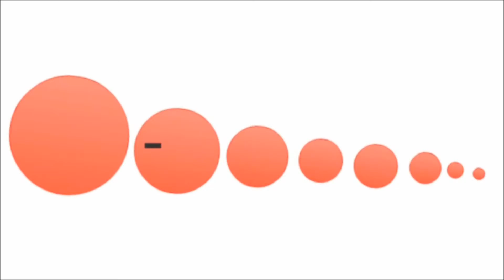Avívanos - Generación 12 LETRA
The Jesús Style

Canción: Avívanos
Artista: Generación 12
Álbum: Despierta Mi Corazón

LETRA:

Tú me conoces bien,
Yo te seguiré,
Por ti viviré,
Cada día te amaré.

Yo te esperaré,
Volverás por mí,
Estoy seguro que
Sólo pertenezco a ti.

Señor, soy tu creación (soy tu creación)
Y tu gozo me llenó.

Todos vamos a cantar,
A saltar y a gritar:
¡Avívanos con tu pasión!

Sentiré tu voz
Fuerte sobre mí,
Por ti cantare,
Siempre buscare de ti.

Me levantaré
Y te alabaré
Estoy seguro que

¡Avívanos con tu fuego, Dios!

No Te Copies Papi... By RoBeRtDJNN

EN DIOS TODO LO PUEDES...

The Jesús Style does not own the Audio Content of this video. We do not take any credit or advantage of the audio in this video.

We do not intend to steal, claim or infringe the exclusive rights of artists and their music. Do you want us to delete your music/content? Send us a private Youtube Message. We will consider immediate action if needed. Thanks and have fun watching our content!

The Jesús Style no es dueño del contenido de audio de este video. Nosotros no tomamos ningún crédito o ventaja del audio en este video.

Para los propietarios o titulares de derechos de autor:
No tenemos la intención de robar, reclamar o infringir los derechos exclusivos de los artistas y su música. Lo usamos solamente para promoción. ¿Quieres que eliminemos tu música/contenido? Envíenos un mensaje privado a Youtube. Consideraremos una acción inmediata si es necesario. Gracias y diviértanse viendo nuestro contenido!